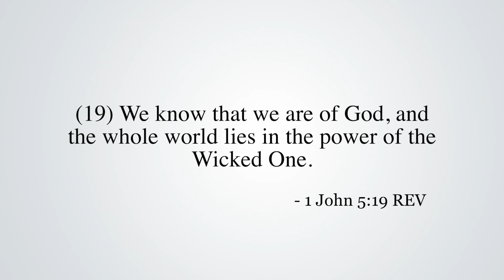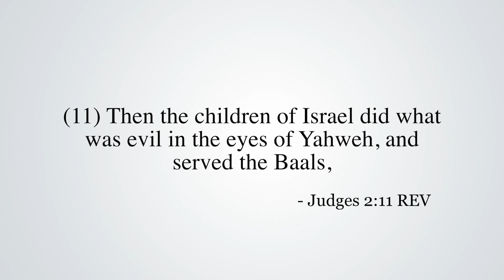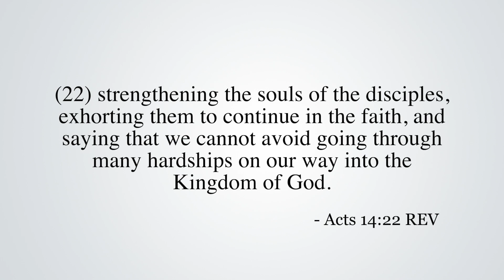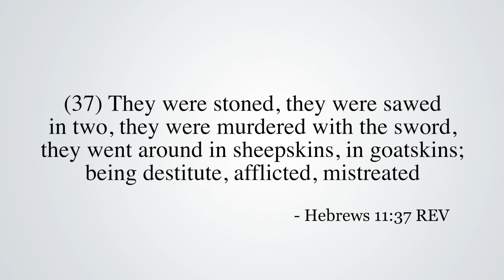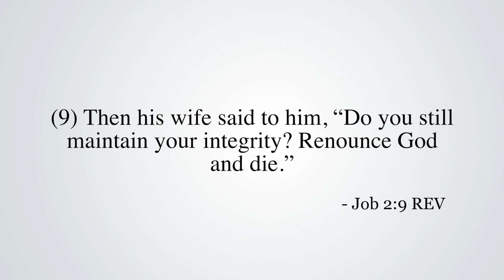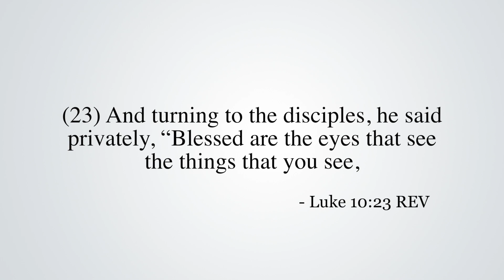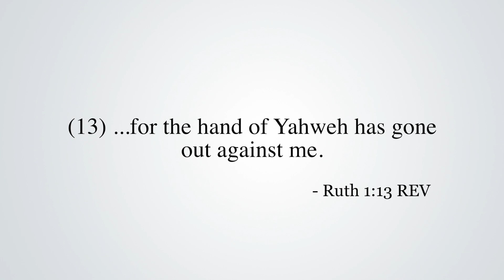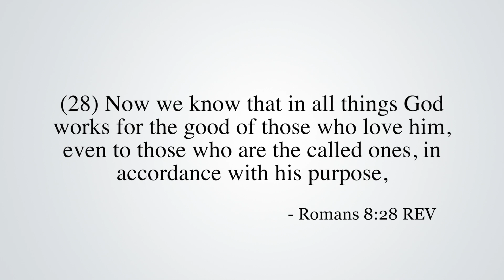God is Not the One Causing Your Suffering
Life can be tough, even bad at times, but God is not the one making life difficult for us; it is caused by God’s enemy, the Devil. We have one of two choices to make: either abandon God and become bitter, or we can understand why life is the way it is and continue to trust in God through it all. In the Bible, Job and Naomi offer two different responses to going through tough times in life.

Verses: 1 John 5:19; John 12:31; Acts 10:38; Judg. 2:11-13; Acts 14:21-22; John 16:33; Heb. 11:36-38; Job 1:20-22; 2:7-10; Luke 10:17-18, 23-24; Ruth 1:20; Rom. 8:28